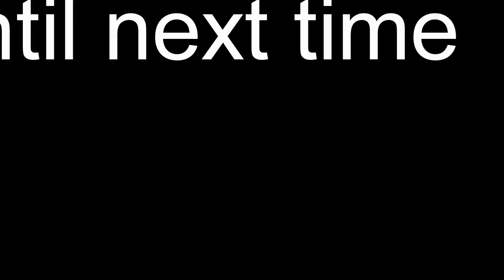highrock ricky and jindy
mountain biking in Esquimalt